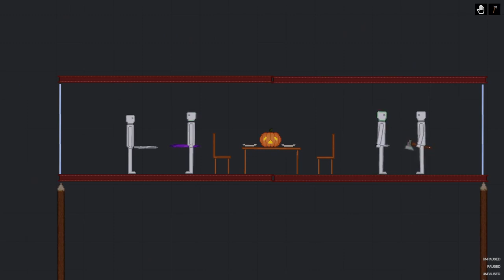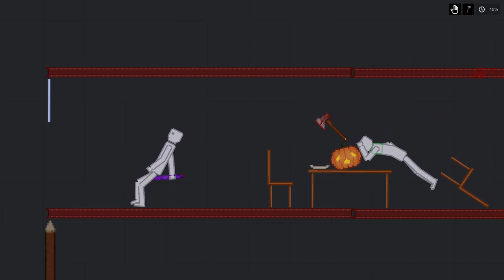People Fight on Melee Weapons in People Playground (13)